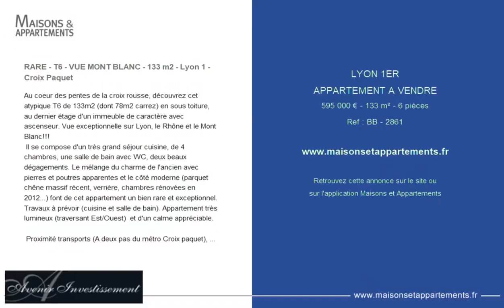LYON 1ER - APPARTEMENT A VENDRE - 595 000 € - 133 m² - 6 pièce(s)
Référence : BB - 2861

RARE - T6 - VUE MONT BLANC - 133 m2 - Lyon 1 - Croix Paquet

Au coeur des pentes de la croix rousse, découvrez cet atypique T6 de 133m2 (dont 78m2 carrez) en sous toiture, au dernier étage d'un immeuble de caractère avec ascenseur. Vue exceptionnelle sur Lyon, le Rhône et le Mont Blanc!!!
 Il se compose d'un très grand séjour cuisine, de 4 chambres, une salle de bain avec WC, deux beaux dégagements. Le mélange du charme de l'ancien avec pierres et poutres apparentes et le côté moderne (parquet chêne massif récent, verrière, chambres rénovées en 2012...) font de cet appartement un bien rare et exceptionnel. Travaux à prévoir (cuisine et salle de bain). Appartement très lumineux (traversant Est/Ouest)  et d'un calme appréciable.

 Proximité transports (A deux pas du métro Croix paquet), commerces, restaurants, crèches/écoles.
 Pas de prcédure en cours // 21 lots // Charges mensuel: 250EUR // Honoraires à la charge du vendeur.

|2176727|